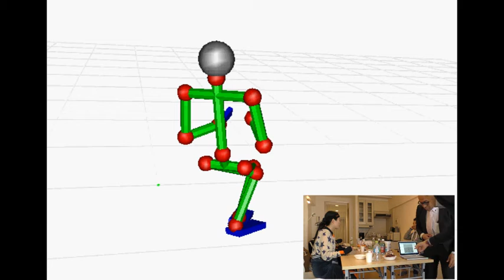ST20160328 cap015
Description